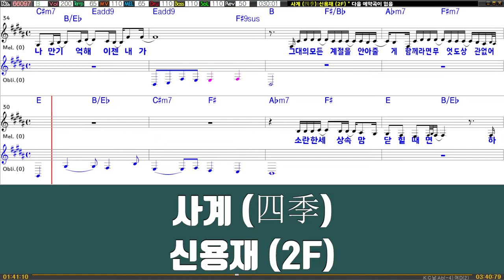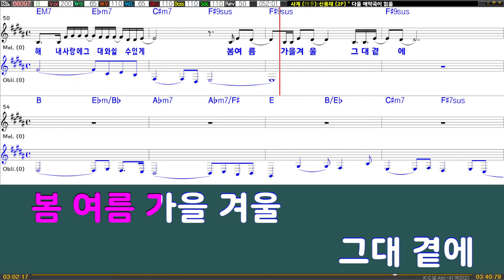사계 (四季) - 신용재 (2F) (남자키Ab)